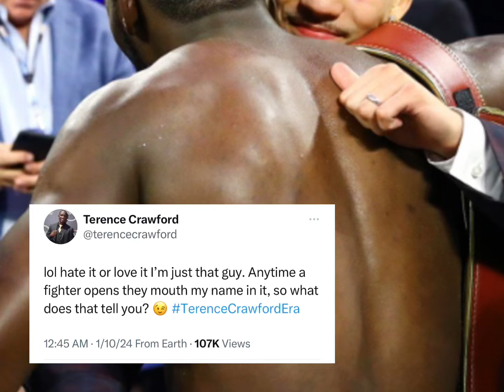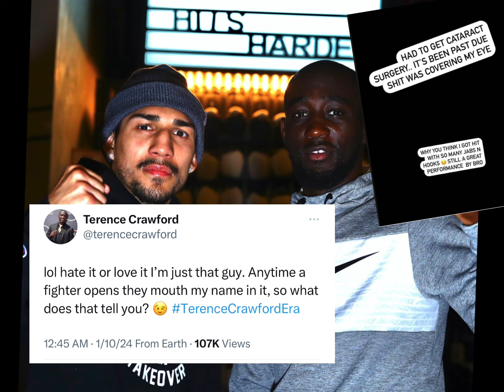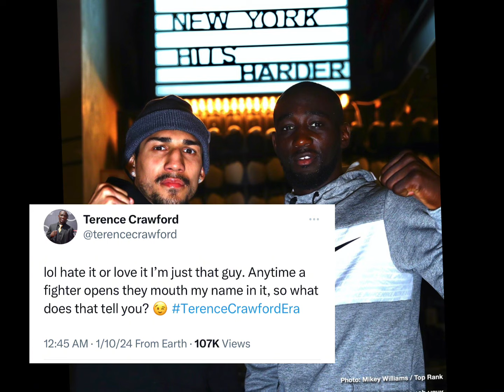Terence Crawford reacts to TEOFIMO Lopez disrespect and Errol Spence lies about eye injury 🤯🔥♨️🥊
Refer a Friend & you both get a $50 Bonus Bet plus $50 in Casino Credits!

Sign up for streamyard Want to create live streams like this?

Sign up for streamyard Want to create live streams like this? Check out StreamYard: http